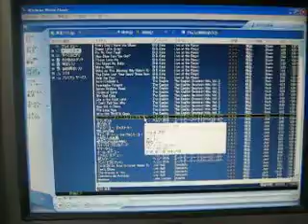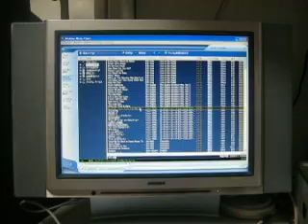jazz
ヘレン・メリル